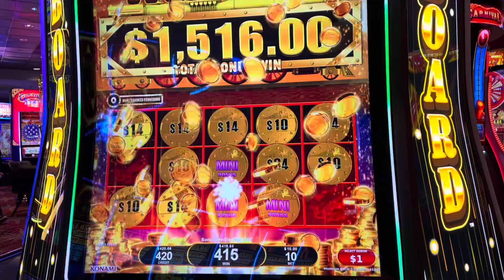HANDPAY #2 All Aboard!